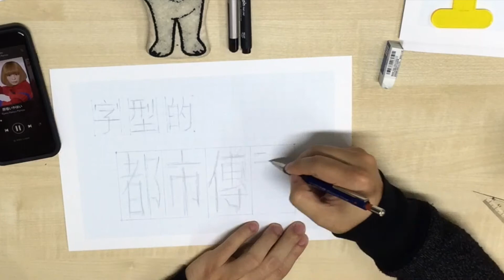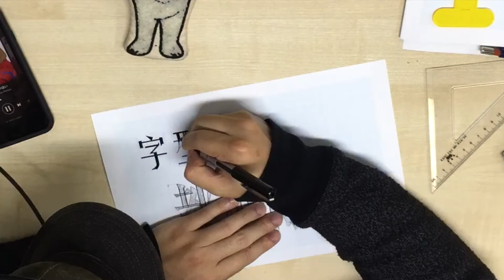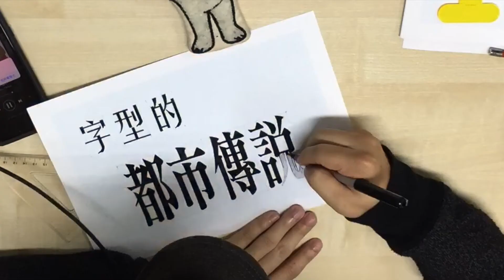Chinese Typeface Lettering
Lettering/レタリング/手繪字